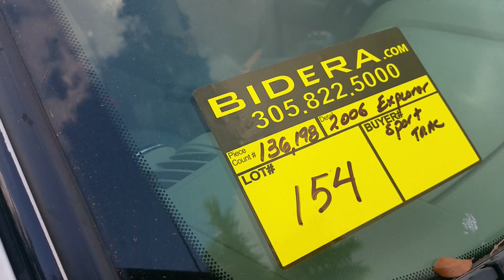Lot#154 Miramar 10/03/2017